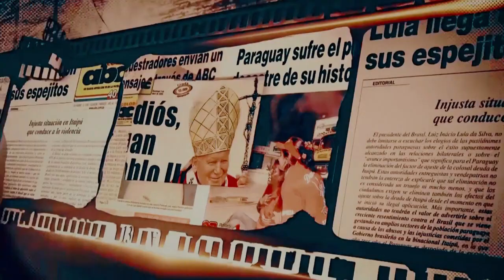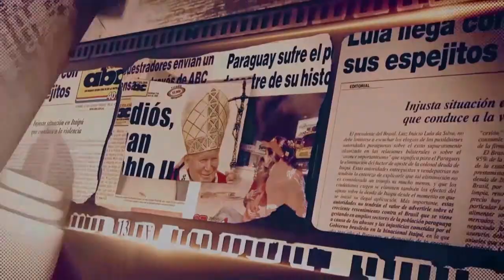Tu Historia Nuestra Historia: "Batiburrillo" La historia de una comida típica sanjuanina parte 1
Hablamos hoy con una experta en batiburrillo - Lidia Portal de Quintana.